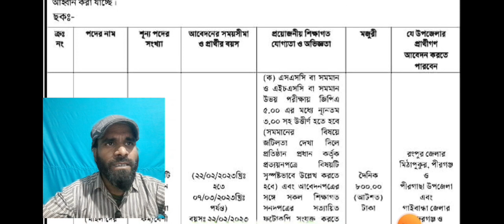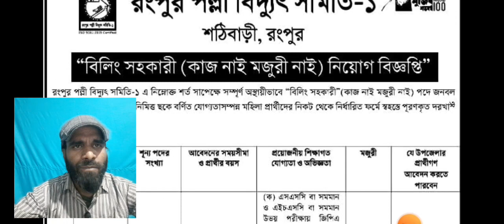পল্লী বিদ্যুৎ সমিতি নিয়োগ বিজ্ঞপ্তি ২০২৩ । Palli Bidyut Samity Job Circular 2023 | NEW JOB NEWS